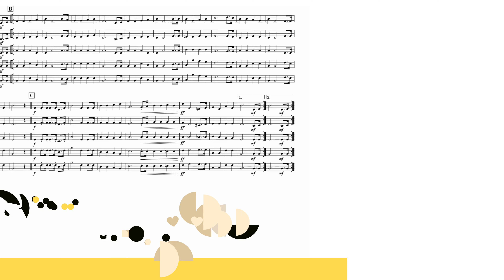A Única Esperança - Cantor Cristão 581 - Partitura para Orquestra de Cordas (COVER) - GRÁTIS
A Única Esperança - Cantor Cristão 581 - Clássicos do Gospel - Partitura para Orquestra de Cordas (COVER) - GRÁTIS

A Única Esperança - Cantor Cristão 581, Clássicos do Gospel, Partituras para Orquestra de Cordas Grátis, Partituras Grátis, Sheet Music Free, Partituras Gospel Grátis, Partituras Evangélicas Grátis, Partituras Worship Grátis